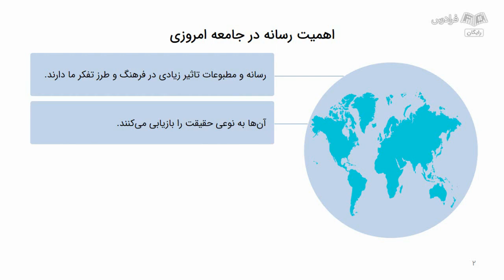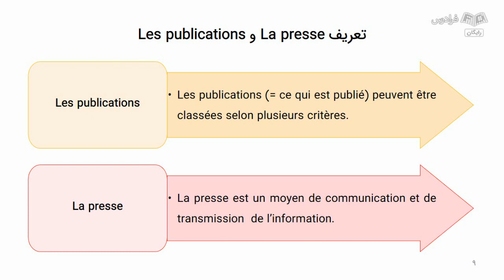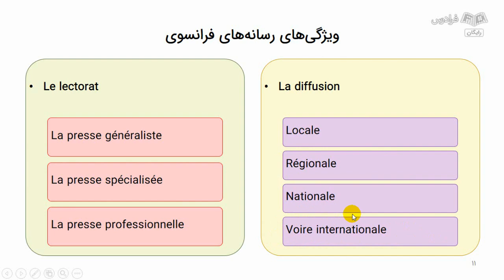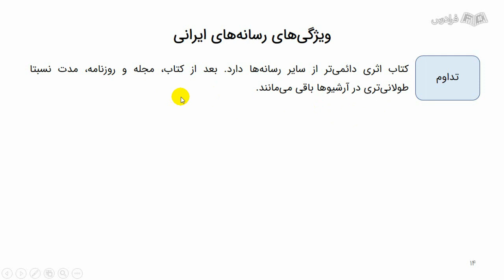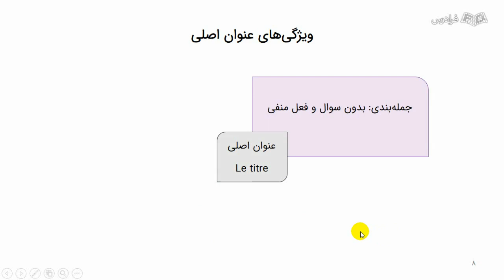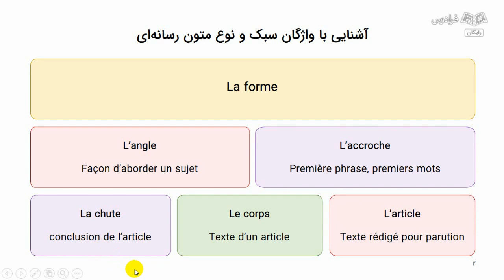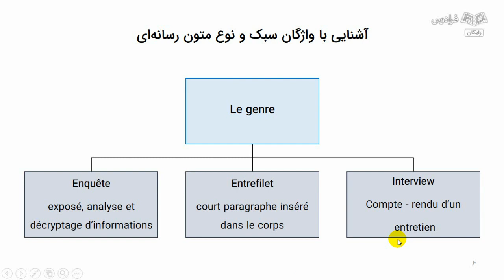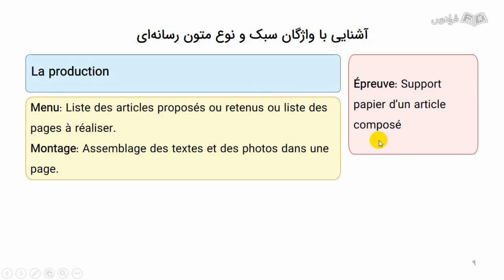آموزش زبان فرانسوی – خواندن و ترجمه متون مطبوعاتی فرانسه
FaraDars: آموزش زبان فرانسوی – خواندن و ترجمه متون مطبوعاتی فرانسه - (برای مشاهده نسخه کامل آموزش به لینک زیر مراجعه کنید)

0:00:00 درس یکم: انواع رسانه‌های رایج در ایران و فرانسه و ویژگی‌های رسانه‌های فرانسوی
0:11:22 درس دوم: ویژگی‌های رسانه‌های ایرانی
0:17:34 درس سوم: تعریف و ویژگی‌های زبان رسانه‌ای
0:19:46 درس چهارم: ویژگی‌های عناوین اصلی و فرعی
0:25:53 درس پنجم: آشنایی با واژگان سبک و نوع متون رسانه‌ای
0:32:10 درس ششم: آشنایی با واژگان تولید و اصلاح متون رسانه‌ای

امروزه نفوذ و تاثیر رسانه‌ها در جامعه‌ جهانی، جایگاه قابل توجهی را به خود اختصاص داده است. رسانه‌ها، کنجکاوی شهروندان برای اطلاع یافتن در مورد همه‌ مسائلی که در اطراف آن‌ها رخ می‌دهد را افزایش می‌دهند. رسانه‌ها، انقلابی در زندگی روزمره ایجاد کرده‌اند. آن‌ها قدرتی تمام‌عیار هستند، زیرا ابزارها و ساز و کارهای لازم برای تحمیل دستور کار خود را دارند. اهمیت رسانه در جامعه‌ امروزی به چند دلیل است:

رسانه و مطبوعات تاثیر زیادی در فرهنگ و طرز تفکر ما دارند.
آن‌ها به نوعی حقیقت را بازیابی می‌کنند.
آن‌ها سرعت بالایی در به دست آوردن اطلاعات جهان دارند.
رسانه‌ها، مهارت تفکر انتقادی و توانایی تجزیه و تحلیل اطلاعات را بهبود می‌بخشند.
ﻋﻼوه ﺑﺮ اﻫﻤﯿﺖ درس خواندن متون مطبوعاتی در فهرست دروس رشته زبان فرانسه، ﻧﺤﻮه و ﻧﻮع آﻣﻮزش آن ﺑﺮای ﻓﺮاﮔﯿﺮی ﺑﻬﺘﺮ ﻣﺨﺎﻃﺒﺎن ﻧﯿﺰ ﺣﺎﺋﺰ اﻫﻤﯿﺖ اﺳﺖ و در ﻫﻤﯿﻦ زﻣﯿﻨﻪ ﮐﺘﺎب‌های ﻣﺨﺘﻠﻒ آﻣﻮزﺷﯽ توسط اساتید خبره دانشگاه ﺑﻪ ﭼﺎپ رﺳﯿﺪه اﺳﺖ، اما ﺑﻬﺮهﮔﯿﺮی از ﺳﯿﺴﺘﻢ ﺿﺒﻂ وﯾﺪﺋﻮﯾﯽ و ﺗﻬﯿﻪ ﻓﯿﻠﻢ آﻣﻮزﺷﯽ دروس داﻧﺸﮕﺎﻫﯽ در ﮐﺸﻮر ﻣﺎ ﺷﯿﻮه‌ای ﻧﻮﭘﺎ ﺑﻮده و ﻓﺮادرس ﯾﮑﯽ از ﭘﯿﺸﮕﺎﻣﺎن ﭼﻨﯿﻦ ﺷﯿﻮه‌ای اﺳﺖ. ﻣﺎ در اﯾﻦ آموزش قصد داریم ﺑﺎ ﺑﻬﺮهﮔﯿﺮی از منابع دانشگاهی و چند منبع فرانسوی‌زبان، با بیانی ساده ﺑﻪ آﻣﻮزش متون مطبوعاتی و رسانه‌ای بپردازیم.

آموزش زبان فرانسوی – خواندن و ترجمه متون مطبوعاتی فرانسه - (برای مشاهده نسخه کامل آموزش به لینک زیر مراجعه کنید)